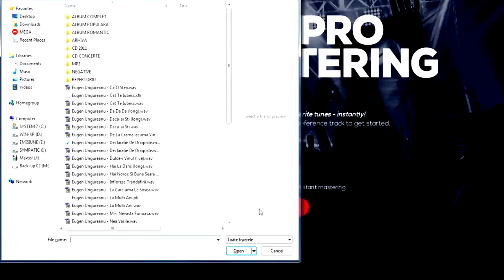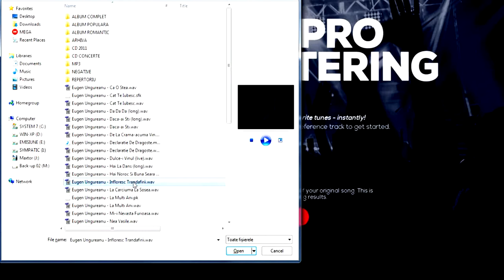Cel mai bine pazit secret dintr un Studio de Inregistrari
Cu stimă,
echipa Exclusiv

Vizionare plăcută !